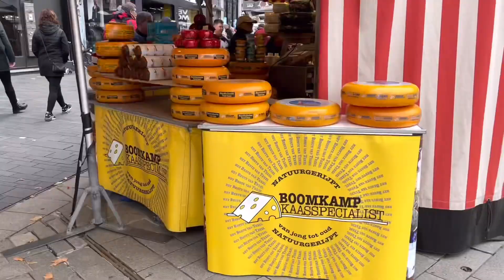เมียฝรั่งEP139 พาไปตลาดนัดเมืองนอก🍇🍎🥦🥬ช่วงนี้มีอะไรขายบ้างไปชมด้วยกันอาหารทะเลผักผลไม้สินค้าเยอะ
ช่วงนี้ตลาดนัดเมืองนอกมีอะไรขายบ้างไปเดินด้วยกันเลยคะสินค้าหลากหลายผักผลไม้อาหารทะเลเยอะๆมากๆคะ